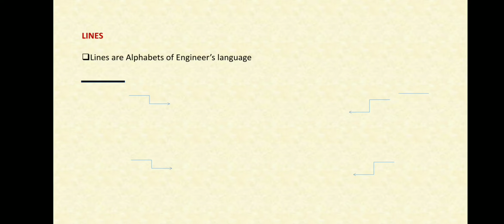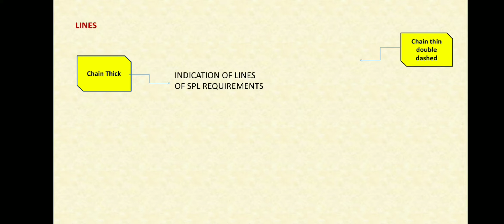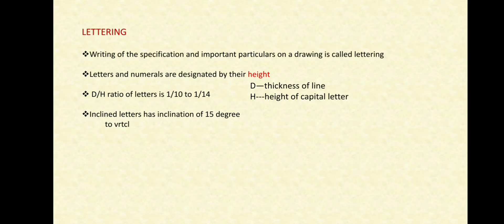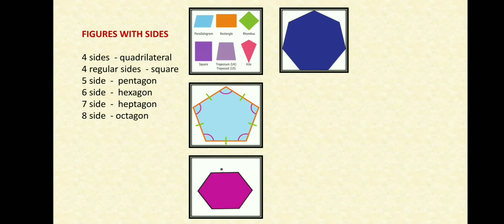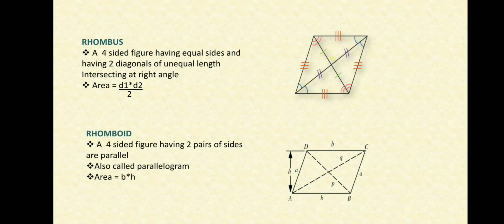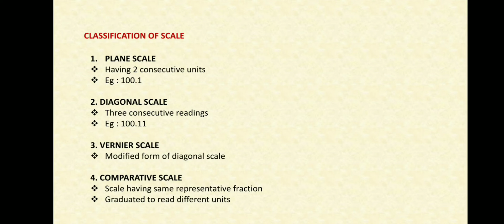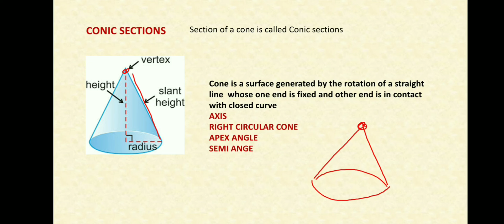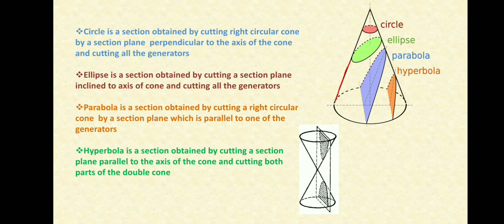ENGINEERING DRAWING || DIMENSIONS AND CONIC SECTIONS || part 02|| CIVIL CLASSES|| malayalam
This is the part 02 video of engineering drawing.
Video mainly consists of dimensions and conic sections which are very important in the exam point of view

engineering drawing part 01 classes